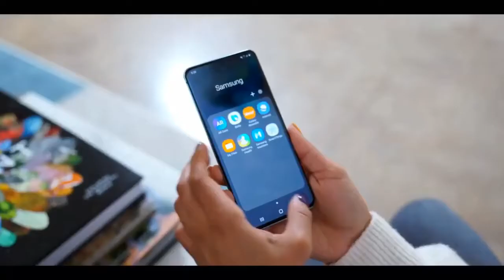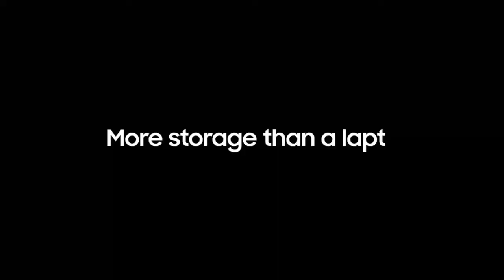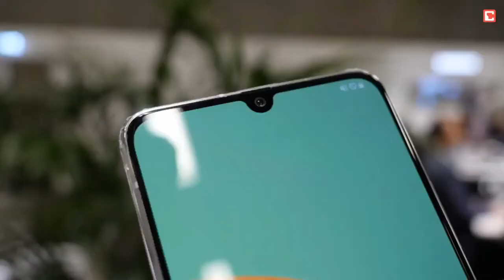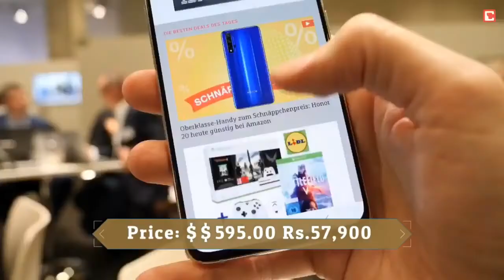Top 5 Best SAMSUNG Smartphone 2020